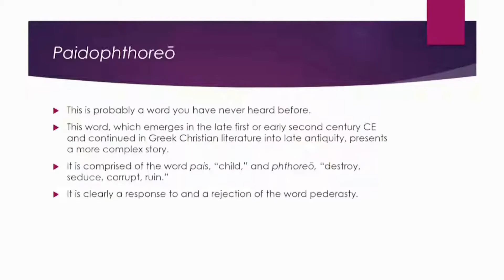How to Pronounce Didache (Real Life Examples!)